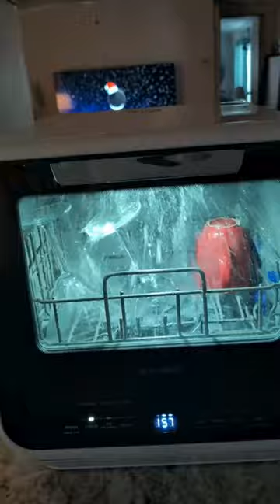Comfee Countertop Dishwasher Review: Compact & Efficient Dishwashing Solution!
Welcome to our short review of the Comfee Countertop Dishwasher! If you're seeking a space-saving and effective dishwashing solution, look no further. In this video, we dive deep into the features, performance, and benefits of the Comfee Countertop Dishwasher.

🔍 Key Features:

    Compact design perfect for small kitchens and apartments.
    Multiple wash cycles for versatile cleaning options.
    Energy-efficient operation saves both power and water.
    A sleek and modern aesthetic enhances any kitchen decor.

🌟 Why Choose Comfee:

    Superior cleaning performance in a compact package.
    User-friendly controls for hassle-free operation.
    Environmentally friendly design reduces water and energy consumption.
    Perfect for small households, dorms, RVs, and more.

Whether you're a busy professional, a small family, or a college student living in a dorm, the Comfee Countertop Dishwasher is designed to make your life easier. Say goodbye to handwashing and hello to convenience!

And if you've tried the Comfee Countertop Dishwasher, share your experience in the comments below. 🍽️✨